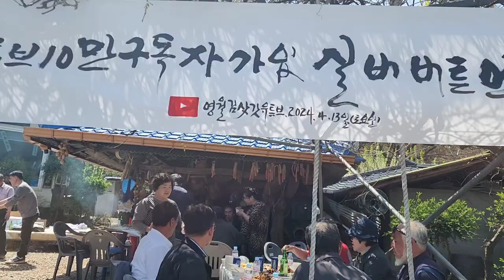영월김삿갓님 10만 실버버튼정모애 누가 오셨는지 인사좀 나눌까요??